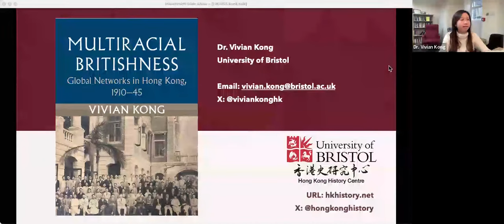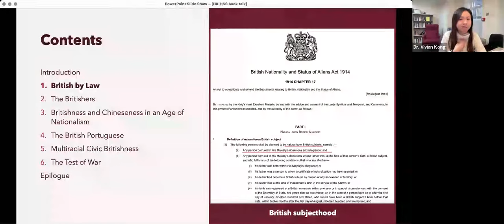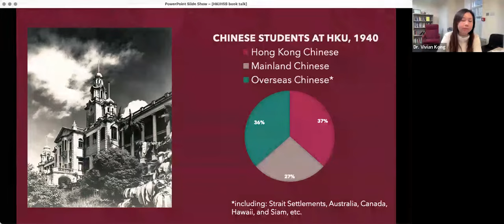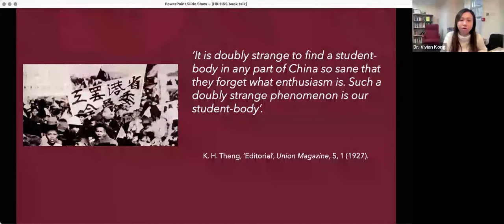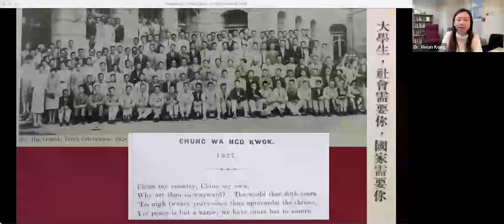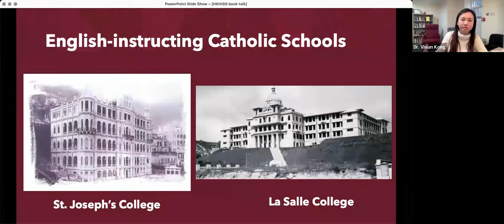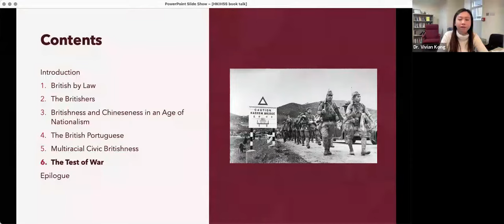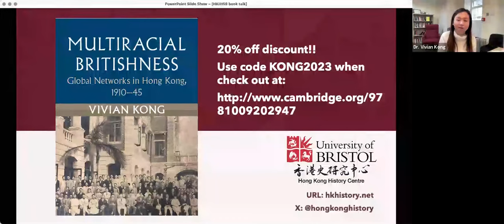Vivian Kong - Multiracial Britishness Global Networks in Hong Kong, 1910–45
Delta on the Move Lecture Series:
Multiracial Britishness: Global Networks in Hong Kong, 1910–45

Speaker: Dr. Vivian Kong (University of Bristol)